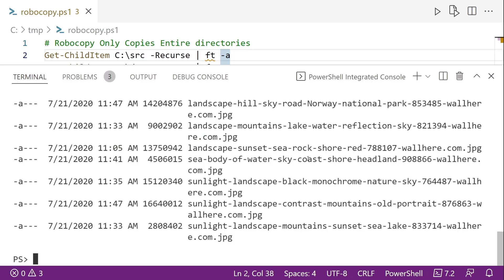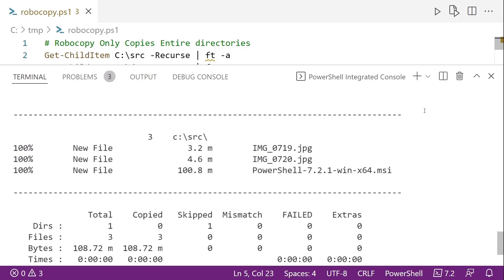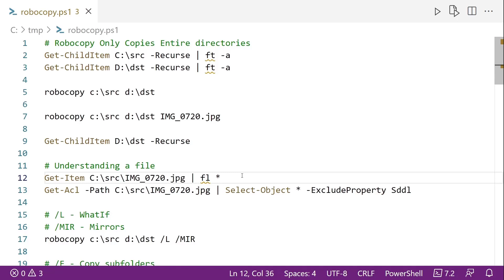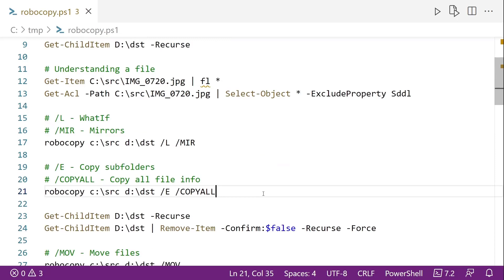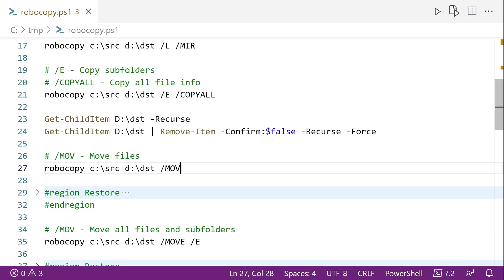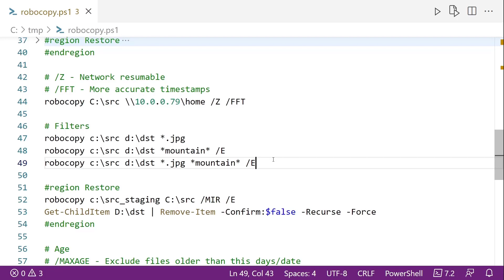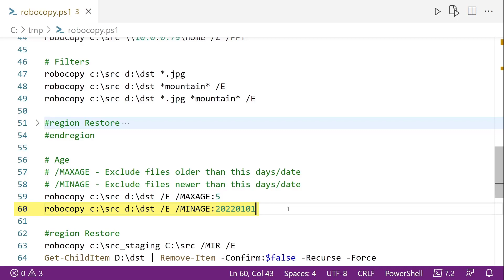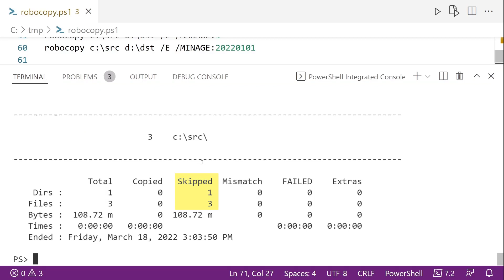The Ultimate Guide to Robocopy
Learn some Robocopy options that you can use in data migration,  syncing folders, and copying even large files.

Check out the associated written guide!